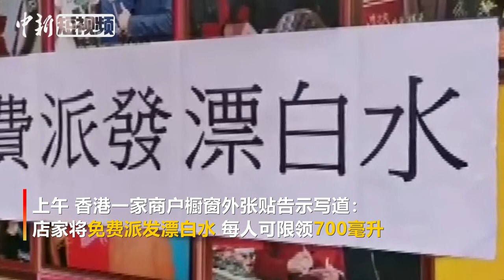“2•14”不派玫瑰派消毒水 疫情下不一样的情人节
2月14日上午，香港一家商户的工作人员戴着口罩，在橱窗外张贴告示：下午1时起，店家将免费派发消毒水，每人可限领700毫升，希望帮到有需要的人士！并提醒市民自备容器。往年的这个时候，有店家免费派发巧克力和鲜花，今年受到新冠肺炎疫情的影响，店家不派玫瑰改派发消毒水，虽然少了花香，但多了一份关爱。